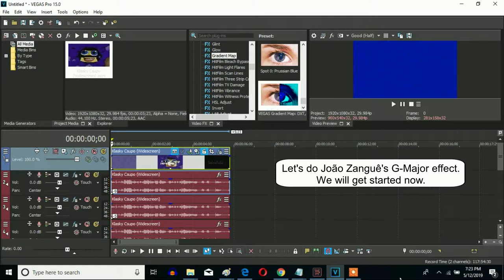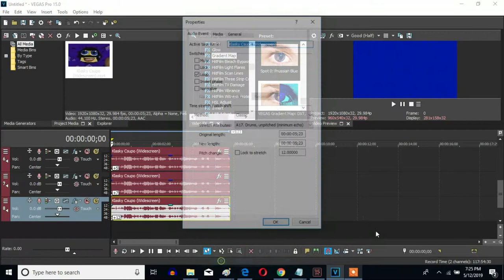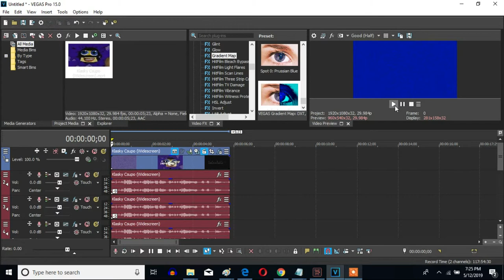How To Make João Zanguê's G-Major On Sony Vegas Pro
Let's learn how to make João Zanguê's G-Major on Vegas Pro. His first G-Major effect.